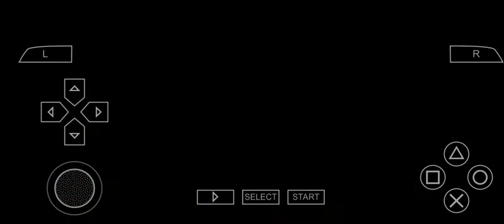Genso Suikoden: Tsumugareshi Hyakunen no Toki Gameplay 12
Genso Suikoden: Tsumugareshi Hyakunen no Toki

Gensō Suikoden: Tsumugareshi Hyakunen no Toki (Japanese: 幻想水滸伝 紡がれし百年の時) "Gensō Suikoden: The Woven Web of a Century" is a role-playing video game developed by Konami for the PlayStation Portable. It was released in Japan on February 9, 2012.